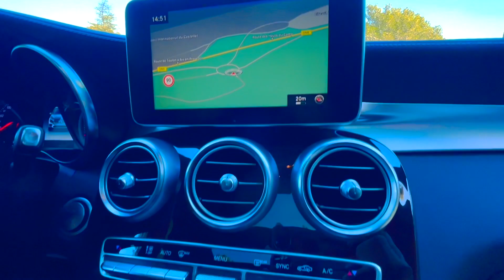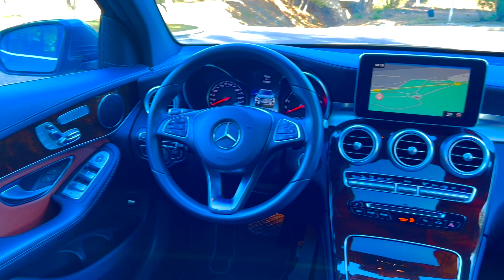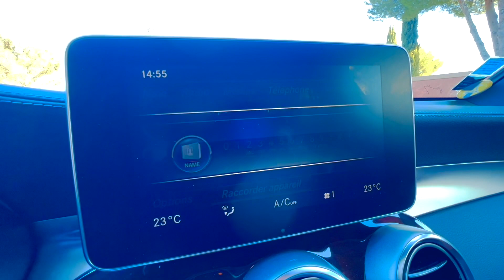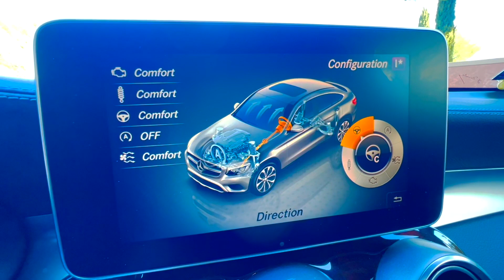MERCEDES GLC COUPÉ 350 D Série FASCINATION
SPORTLINE AUTOMOBILES vous présente cette splendide MERCEDES GLC COUPÉ 350 D Série FASCINATION.

✅Vous pouvez également nous retrouver sur nos pages FACEBOOK et INSTAGRAM en tapant 🚗 SPORTLINE AUTOMOBILES.